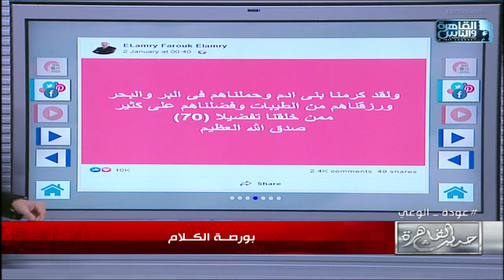رد فعل غريب من العامري فاروق بعد صدور حكم محكمة القضاء الإداري لصالحه !